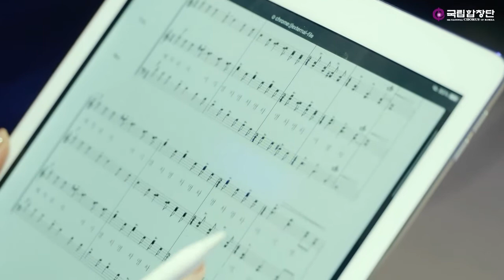[The National Chorus of Korea] 'Eo-gi-young-cha' Documentary Part III. (Composition_Hyowon Woo)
🎬 The National Chorus of Korea
Album 'Voices of Solace' Documentary Part III.

📀 Eo-gi-young-cha
✒️ Lyrics and composition by Hyowon Woo